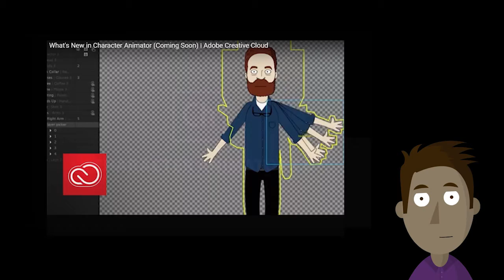Renderosity News of the Week for Oct 2, 2017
Our weekly video news program covers Renderosity.com and hand-picked CG Industry news via our Renderosity Magazine website.